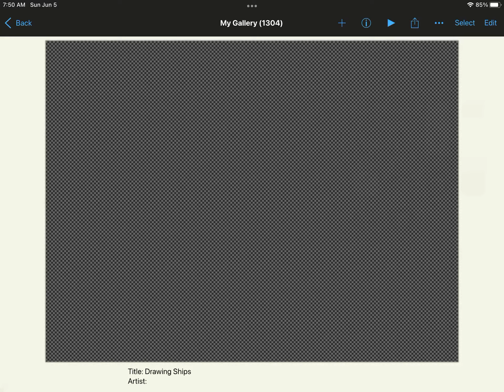Drawing Ships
Gift for
Himo
His Oc
Angel Boy

Oc
Sadi

Song : Just for me
Artist : PinkPantheress